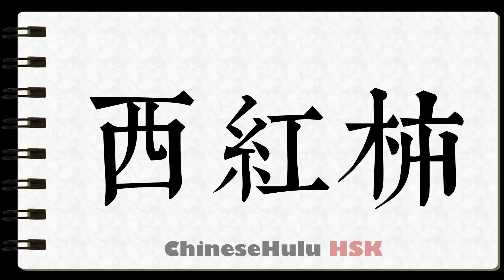How to Write tomato in HSK Chinese